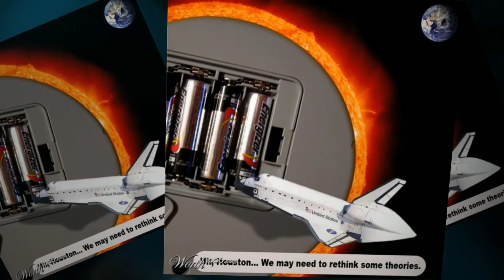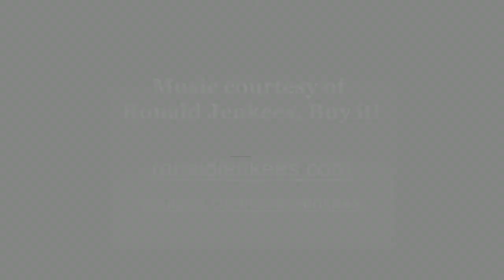When Graphic Artists Get Bored - Unauthorized Far Side Tribute 12 [Worth1000]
Worth1000.com hosts amazing daily art contests around photo-editing, photography, illustration and more! All images used in this video were made by amateur artists for the Unauthorized Far Side Tribute 12 contest hosted at Worth1000.com!

CONTEST: Unauthorized Far Side Tribute 12
DESCRIPTION: Far Side cartoons made real. This contest is not associated with, endorsed or approved by Gary Larson and FarWorks, Inc.

FULL LIST OF ENTRIES FEATURED

 - "Up! Up! "Take me up!"" by spudnick